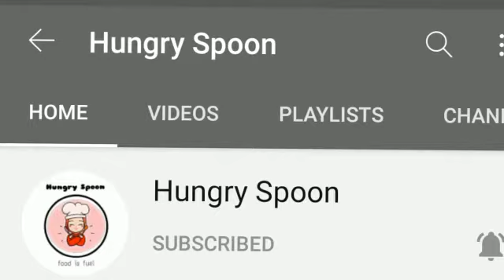सिर्फ तीन चीजों से बनाये एकदम सॉफ्ट मैंगो आइसक्रीम|Mango Ice Cream Recipe In Hindi|Homemade Icecream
In this video I have shown MANGO ICECREAM 🍨 🥭

Smooth, fluffy and soft these 3 ingredient mango ice creams are ridiculously easy to make with condensed milk, whipping cream and mangoes. Learn to make these simple, straightforward recipes with my video and step-by-step photo guide.
➖➖➖➖➖➖➖➖➖➖➖➖Ingredients:

Mango
Whipcream
Condensed milk
Tooti fruiti
Chocochips-

Try this special NAJAKT ALOO RECIPE